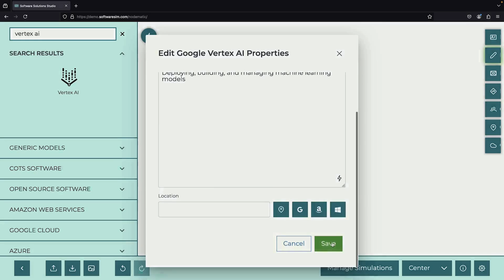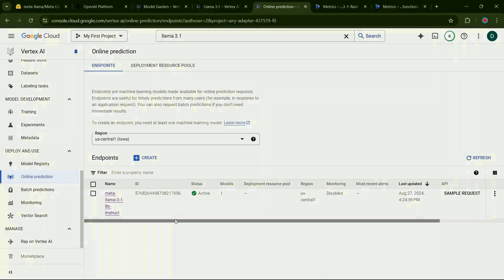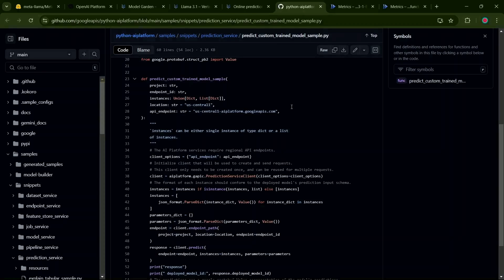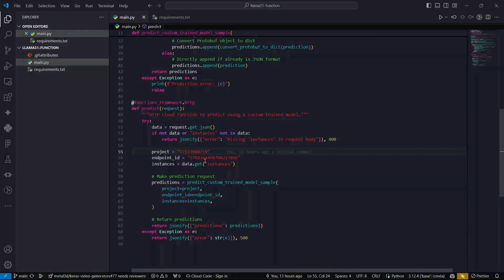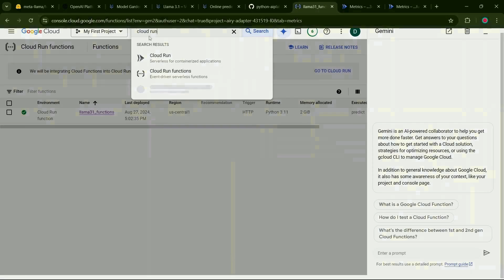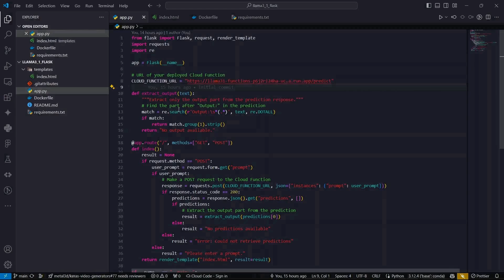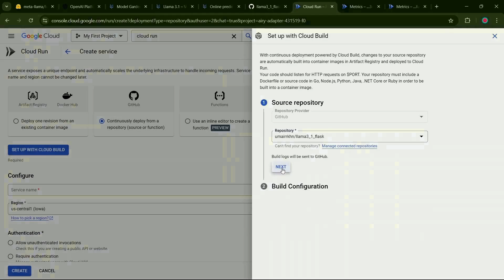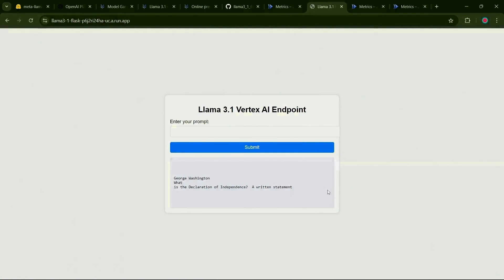Custom Llama 3.1 API and User Interface (Serverless Google Cloud)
Learn how to harness the power of Llama 3.1 using Google Cloud's Vertex AI and create a user-friendly web interface. This tutorial covers:
• Understanding Vertex AI Model Garden and Endpoints
• Deploying Llama 3.1 Instruct 8B
• Creating a Google Cloud Function as an API
• Building a Flask web application
• Containerizing with Docker
• Deploying on Google Cloud Run

0:00 Conceptual Overview
1:21 Vertex AI Endpoints Deployment
2:06 Model Registry
2:35 Online Prediction
3:15 Cloud Function (Python)
6:32 Postman Testing
7:23 Python Web App (Flask)
9:03 Containerization (Docker)
9:38 Cloud Run Deployment
11:22 End-to-End Testing